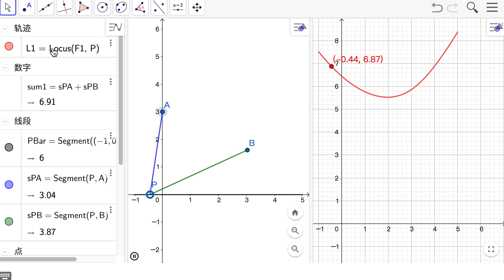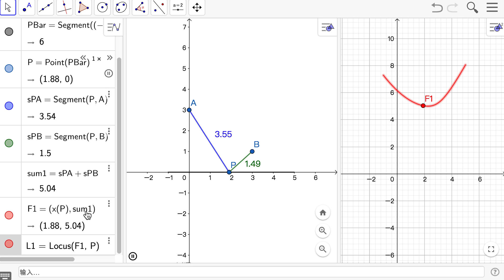GGB 將軍飲馬的動點與函數圖象動點1：Locus 顯示函數